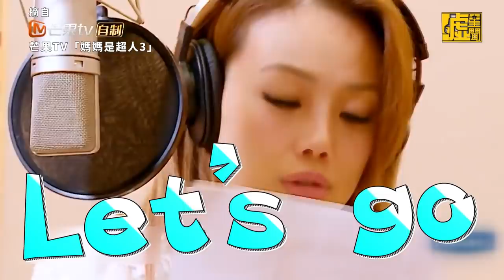嗯哼當製作人教唱！ 天后容祖兒變「笨蛋」